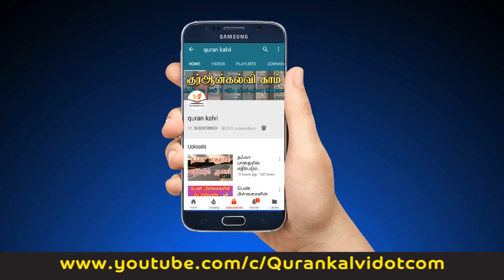26: அல்லாஹ்வின் அருள் மீது நம்பிக்கை!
அல்குர்ஆனின் அழகிய உபதேசங்கள்
26: அல்லாஹ்வின் அருள் மீது நம்பிக்கை!
மௌலவி பக்ரூதீன் இம்தாதி